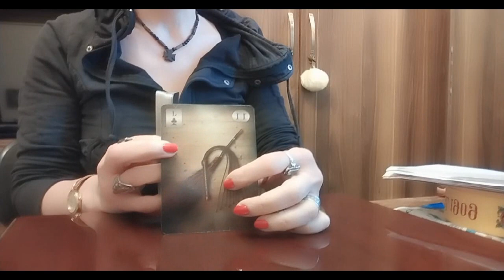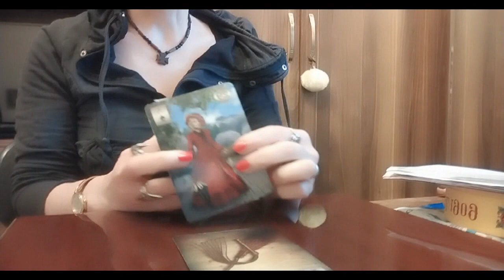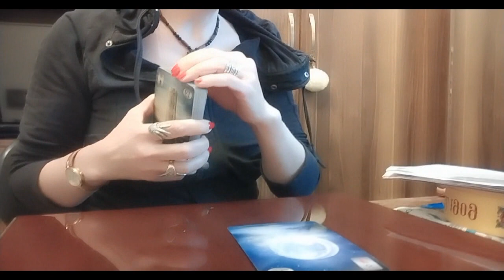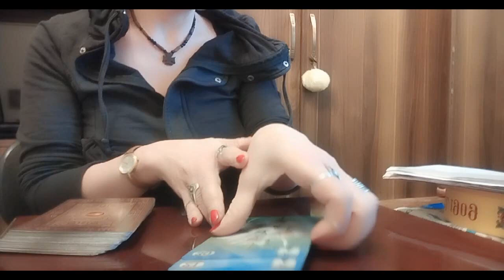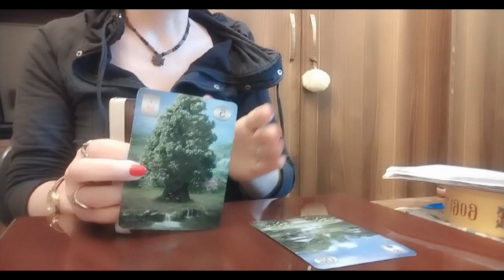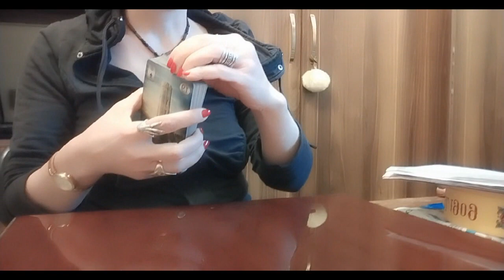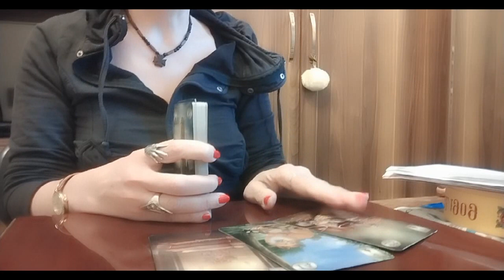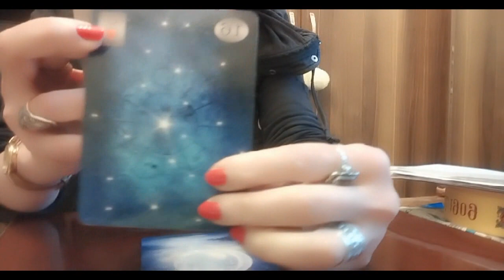ღამის საუბრები ტაროსთან ბედნიერი მომავლის პერსპექტივაზე🃏🃏🃏✨✨✨🃏🃏🃏